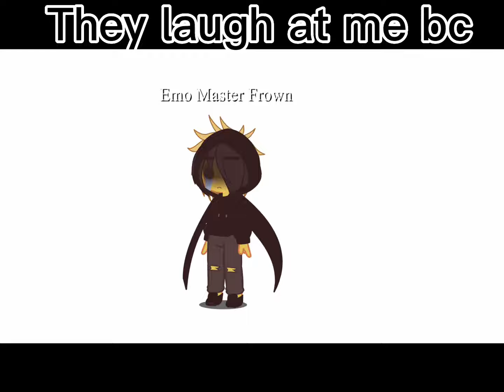They laugh at me bc I'm emoooooo (crapost) FT emo Master frown and Brock